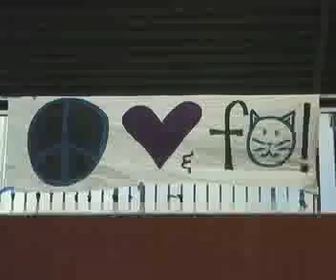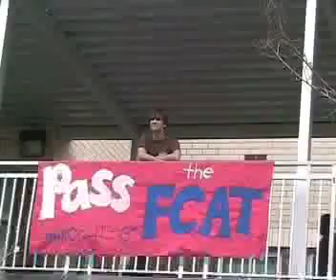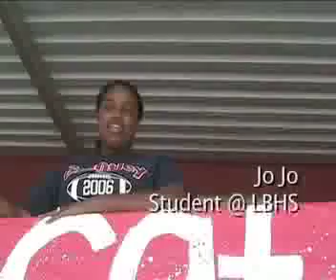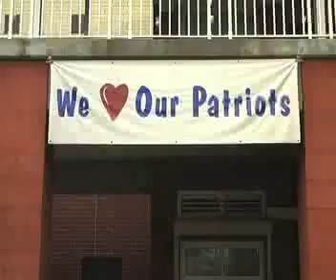FCAT Video Lake Brantley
A Zier Entertainment Production. A video to help freshmen get "introduced" with the FCAT.
In association with the Kick Off Mentors